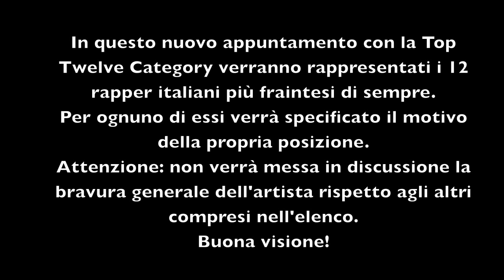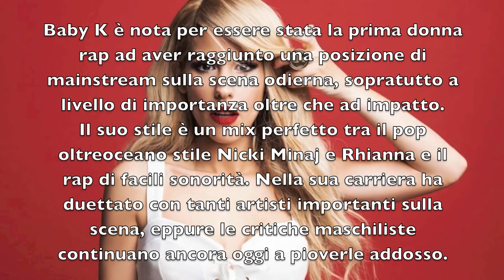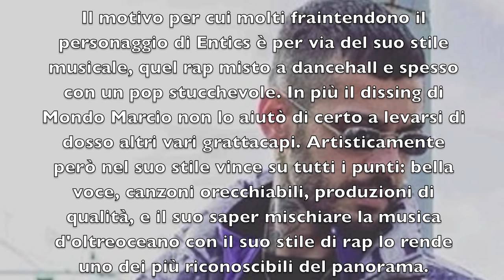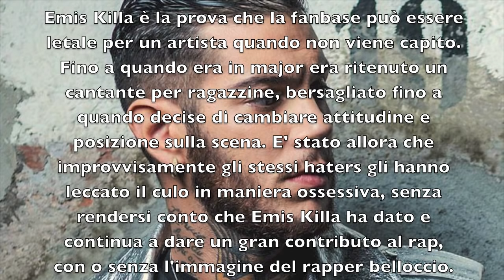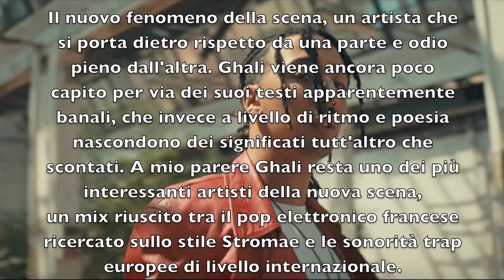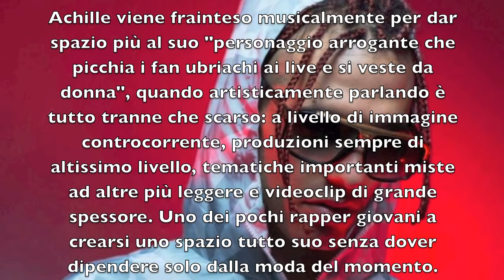I 12 RAPPER ITALIANI PIU' FRAINTESI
In questo nuovo appuntamento con la Top Twelve Category verranno presentati i 12 rapper italiani più fraintesi, e per ognuno di essi verrà spiegato il motivo della sua posizione.
P.S. consiglio di non abbassare la finestra per non farsi svelare i nomi degli artisti.
Buona visione!

ELENCO ARTISTI:
1) CANEDA
2) ACHILLE LAURO
3) SHADE
4) GHALI
5) DANTI
6) EMIS KILLA
7) SALMO
8) ROCCO HUNT
9) ENTICS
10) MOSTRO
11) BABY K
12) GEMITAIZ

- traccia introduttiva: VECCHIA SCUOLA (by J-AX feat. JOVANOTTI)